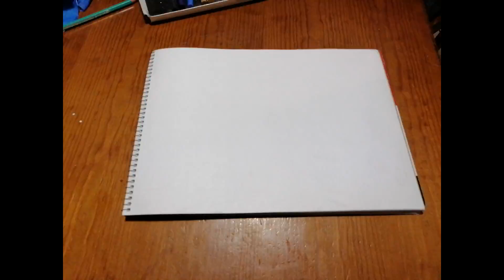Item 118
TIMELAPSE. The LGBTQIA community struggles a lot with erasure. Make sure everyone feels seen: create a portrait of an iconic LGBTQIA person by first filling up a page with a rainbow of colored pencils or pastels, then use an eraser to lift out the negative space, leaving the colored portrait behind. Include a message letting them know they are seen and loved. Post it to social media and tag the person, if they’re on social media, then submit your portrait with the link (if any) in the comments. (This may be done in oil pastels as well.)